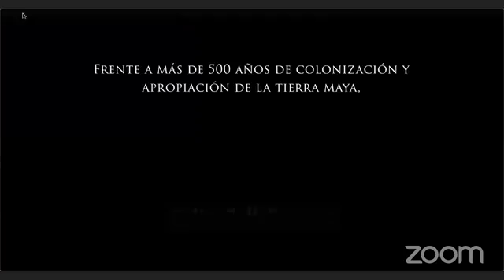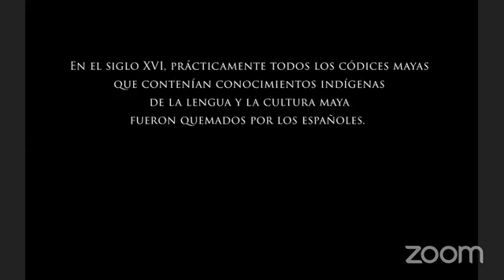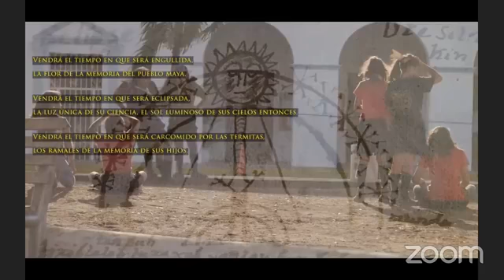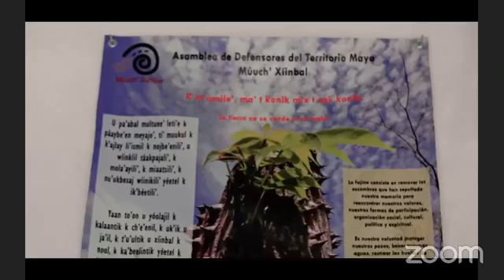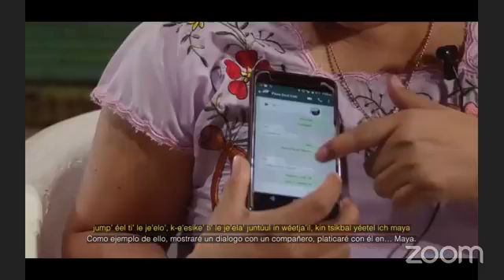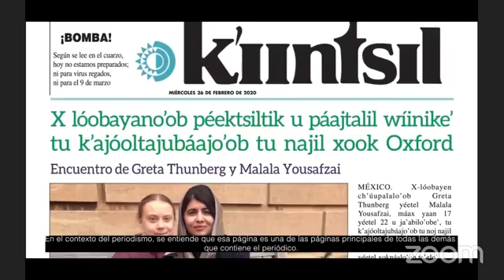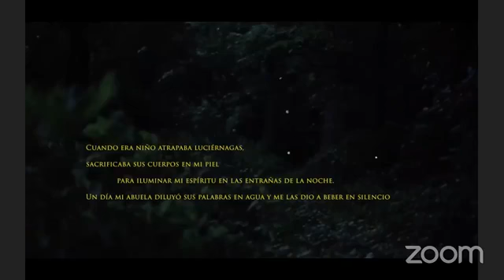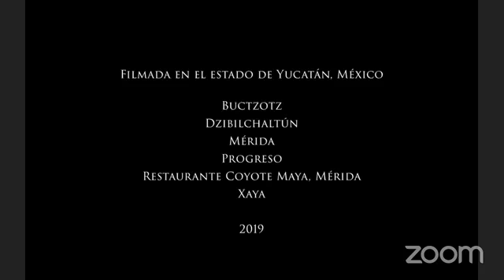Documental: "Kóokayen ku k´a´ajsik u chiich" / "Luciérnaga que recuerda a su abuela"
Presentación del documental: "Kóokayen ku k´a´ajsik u chiich" / "Luciérnaga que recuerda a su abuela". Poetas mayas de Yucatán: una película en cuatro direcciones.

Realzadores: Keith Cartwright, Dolores Flores Silva y Jillian Smith.

Presentan: Cristina Leirana Alcocer y los realizadores.

Actividades realizada el 29 de junio 2021 en colaboración con el Programa Institucional de Estudios del Pueblo y la Cultura Maya (PROIMAYA).